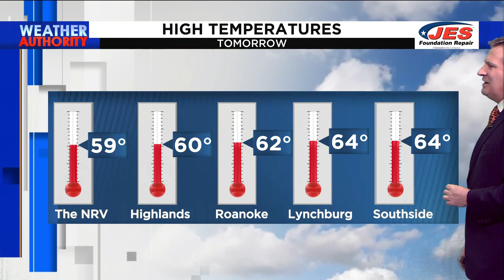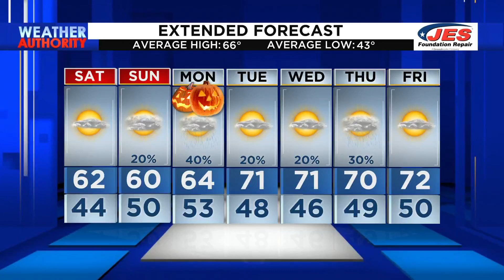Oct. 28, 2022 5 p.m. Forecast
Sunday expected to be overcast, possible showers later in the day.